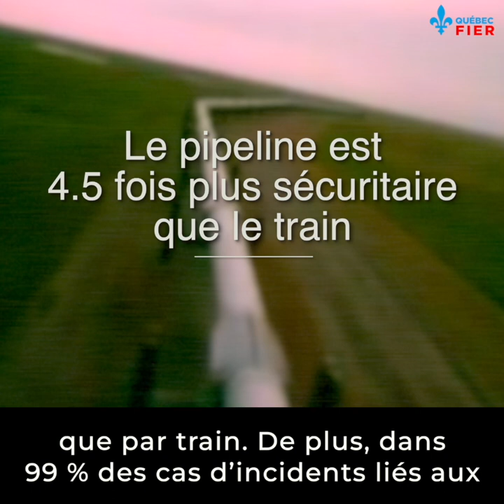Les pipelines sont plus sécuritaires et plus écologiques que les trains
Pour minimiser les risques d'un accident tragique comme à Lac-Mégantic, il faut faire les bons choix. Nous devons transporter le pétrole et le gaz dont nous avons besoin par pipeline dès que c'est possible.